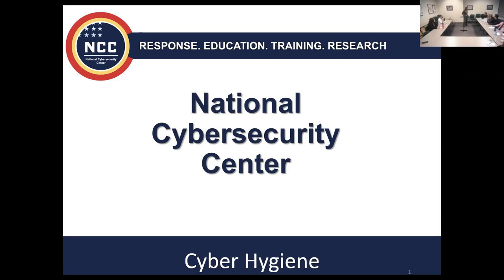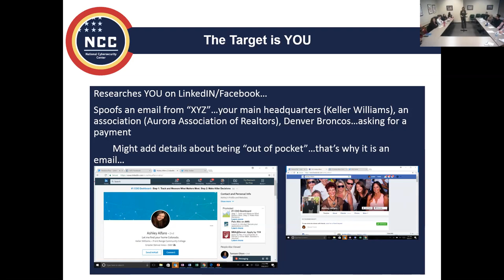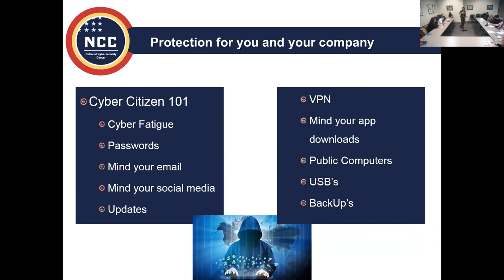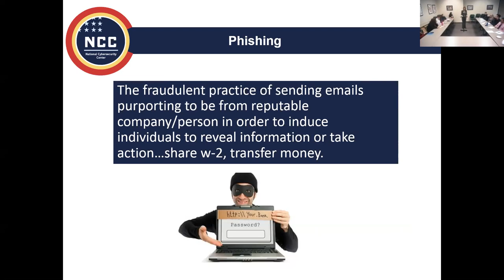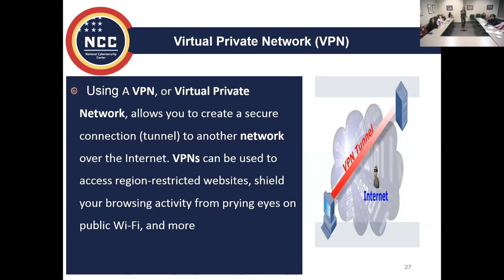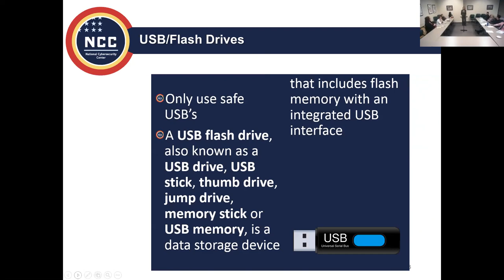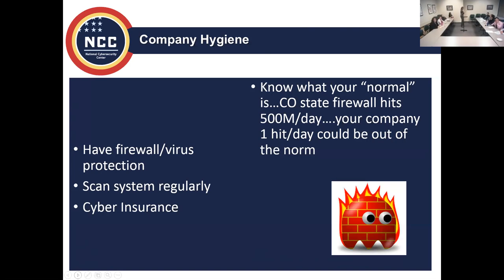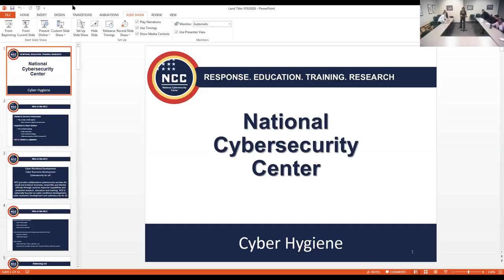Jenifer Furda, COO, National Cybersecurity Center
We had a guest speaker from the National Cybersecurity Center visit us today!